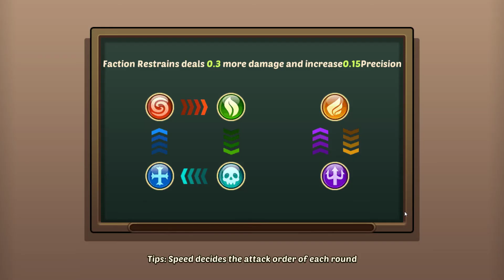Idle Heroes - Private Server - GWFinal - 2018-06-03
Enjoy the Guild War final in Idle Heroes private server!!!